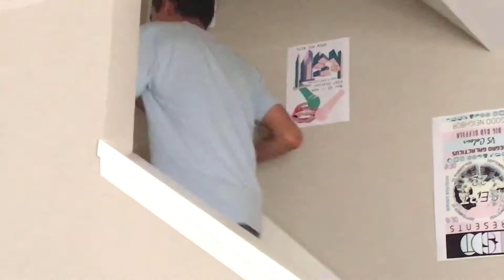Rodog's House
On this episode of Rodog's House, Ale and Rodog discuss Marty's view of Rodog's worth as a person and as a man who is violating injunctive masculine norms.

Rodog not only highlights some of the “shoulds” of masculinity (head of hair, work, capital, independence, autonomy, and heterosexuality), he says it in such a way that implies is affective response to these dilemmas, which bring him much concern.